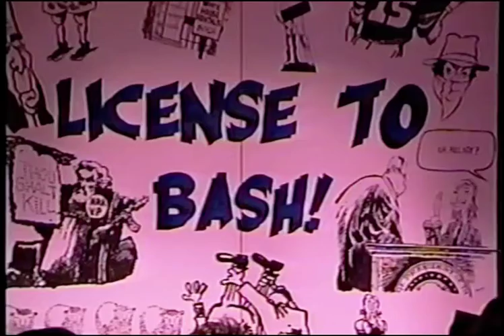EqualOpp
Satirical skit on Equal Employment